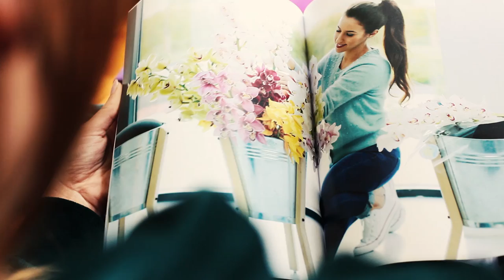The power of Cymbidium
Wow, mooi hè de Cymbidium? Deze snijorchidee herken je aan de lange tak en de bloementoorts met rode, paarse, roze, oranje, gele, groene of tweekleurige bloemen. Daarmee doet de bloem het goed in een modern interieur en zie je deze orchidee ook steeds vaker op bruiloften. Door haar Aziatische achtergrond komt de Cymbidium goed tot haar recht als je haar stylt in oosterse sferen. Hoe je dat doet zie je in deze film (productie: Klimprodukties & Reysteyler).